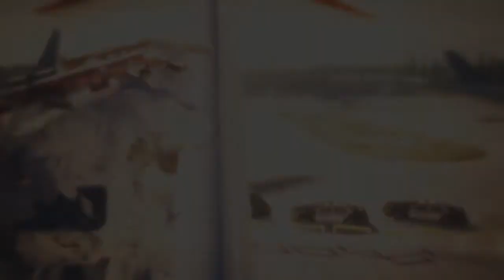Oce #5 "Bullettrain" (SV & AE)